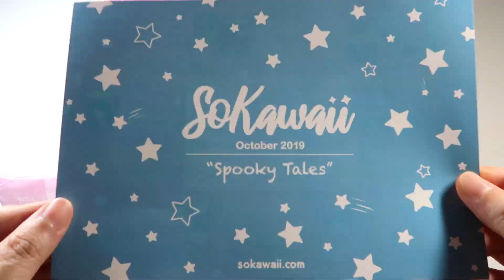Unboxing SoKawaii Box October 2019 - Spooky Tales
♥ Track Info :
Title: Happy Day